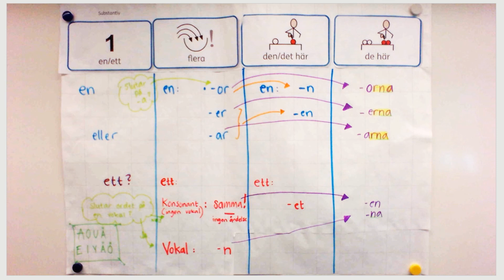Vi böjer substantiv pptx